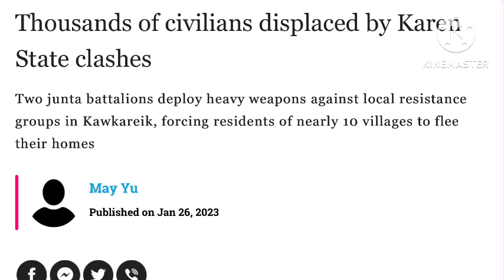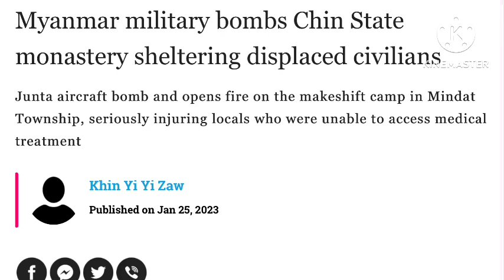military Myanmar earn from export drug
Myanmar is country of military tatmado @realviewearthnice